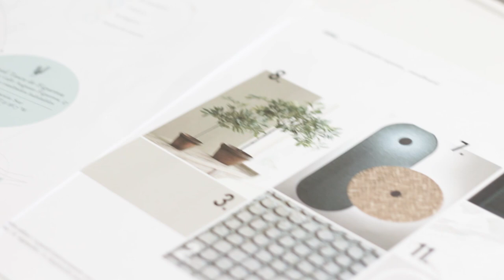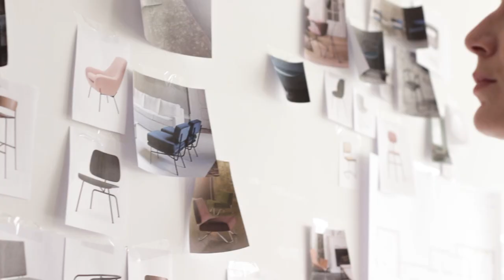Entrevista a María Villalón | Artistas Fascinantes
Esta semana entrevistamos a María Villalón, modelo y diseñadora de interiores de 25 años, quien nos recibe en su estudio de diseño de interiores.